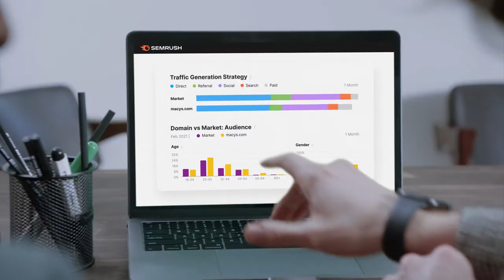DMITRY GRACHEV SHOWREEL 2021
Video editor and sometimes motion designer

Outsidedem